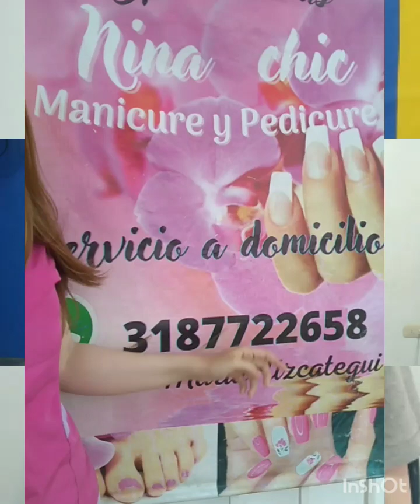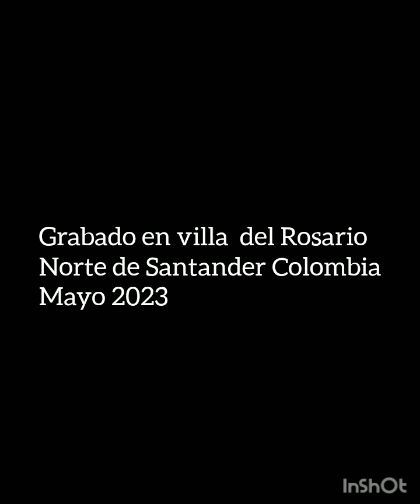Maria geralde biografia